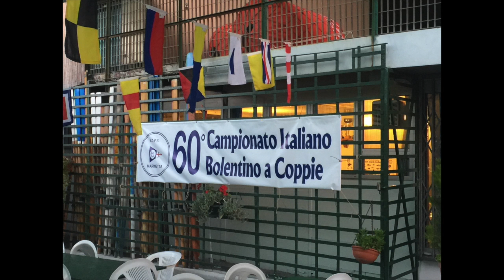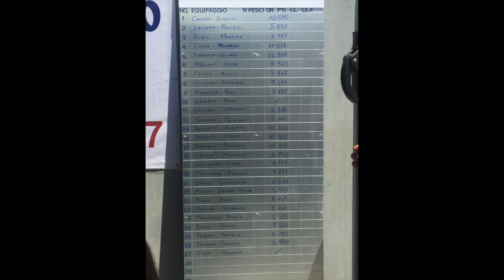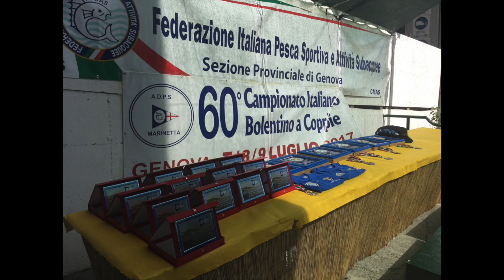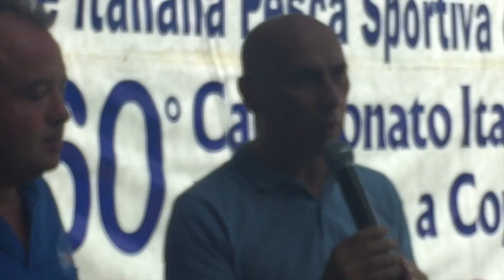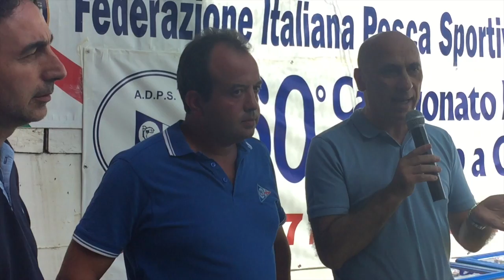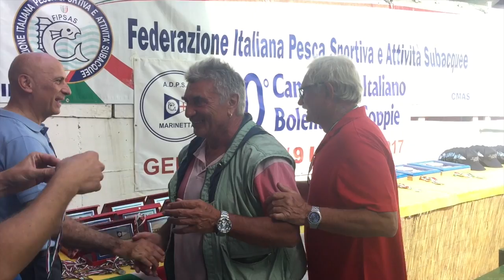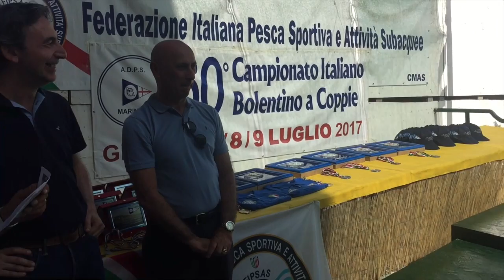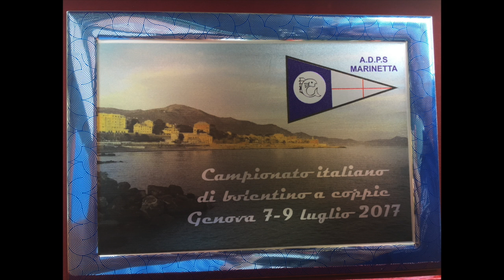60 CAMPIONATO ITALIAMNO DI BOLENTINO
This video is about 60 CAMPIONATO ITALIAMNO DI BOLENTINO